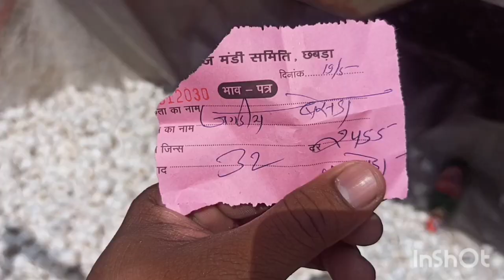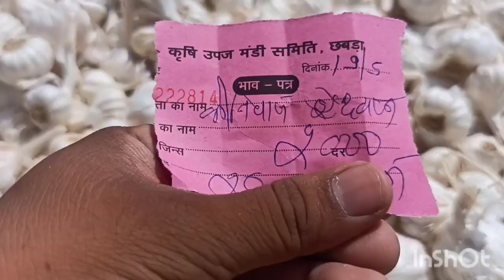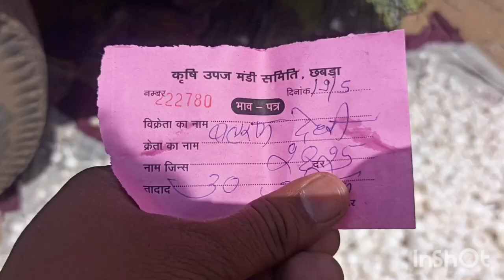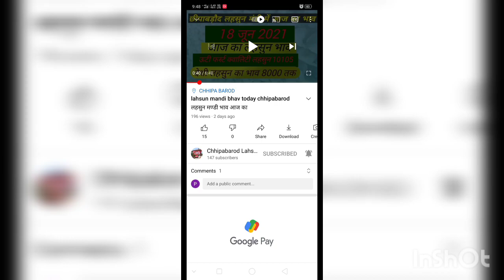Lahsun mandi bhav Today chhipabarod (Rajasthan) छीपाबड़ौद लहसुन भाव 19 मई 2022 Garlicpricetoday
Rajasthan ki Sabse badi Mandi लहसुन में तेजी आज मई 2022 @chhotisadri mandibhav
# मई 2022 इंदौर मंडी प्याज लहसुन भाव / आज फिर प्याज जोरदार तेजी / लहसुन में भी बाजार तेज / ताजा भाव /
# मई 2022 इंदौर मंडी प्याज लहसुन भाव/ आज फिर प्याज में
संभावना Lahsun Teji Mandi Report मंदसोर मंडी आज का लहसुन का भाव मई 2022 | Garlic Rate
Today | Aaj Ka Lahsun Bhav Mandsour बारां मंडी लहसुन भाव मई / Baran Mandi Lahsun Bhav May / Baran Mandi Lahsun Ka Bhav / Baran
कोटा मंडी लहसुन भाव / kota mandi lahsun bhav May / Today garlic price kota mandi / kota
chhipabarod (Rajasthan) / छीपाबड़ौद लहसुन भाव मई IGarlicpricetoday
Lahsun mandi bhav today chhipabarod / छीपाबड़ौद लहसुन भाव मई IGarlicpricetoday आज का मंडी भाव lahsun mandi bhavtodaychhipabarod
लहसुन मण्डी भाव आज का सोमवार मई 2022 लहसुन का भाव रतलाम कृषि सैलाना बसस्टैंड मंडी Garlic Rate / Prices